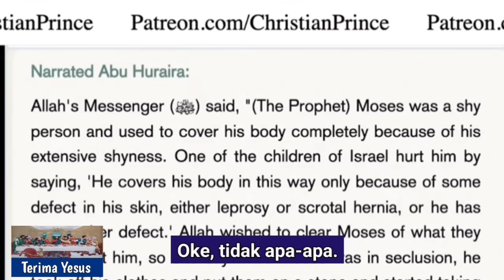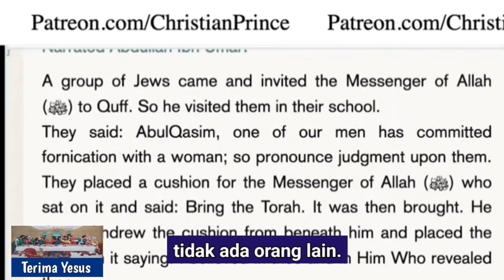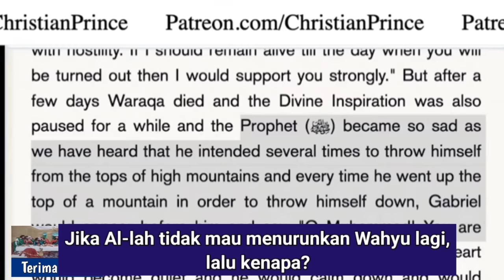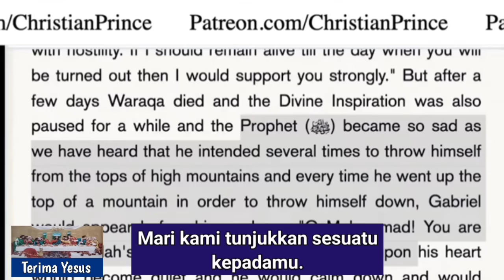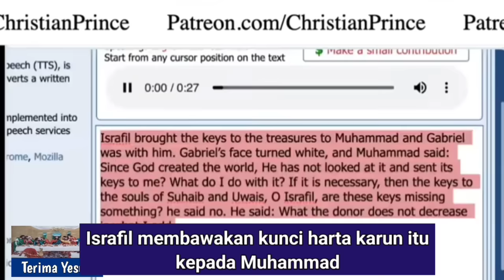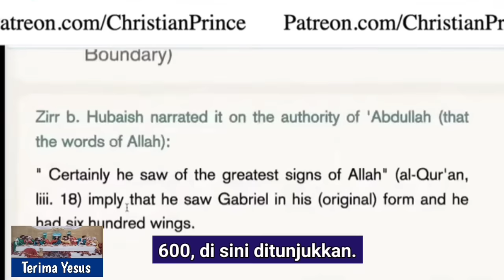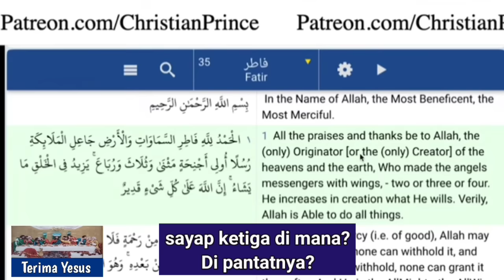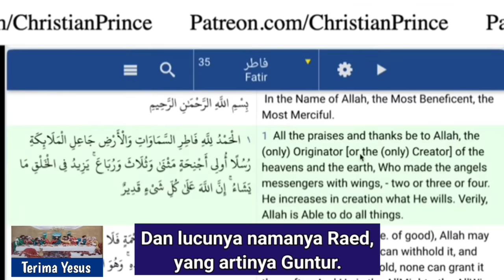Penelepon Muslim Mengaku Dengan Bangga Kepada CP, Dia Sudah Berdebat Dengan Banyak Orang Kristen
Christian Prince Debat Dengan Penelepon Uclim Yang Sudah Banyak Berdebat Dengan Orang Kristen.